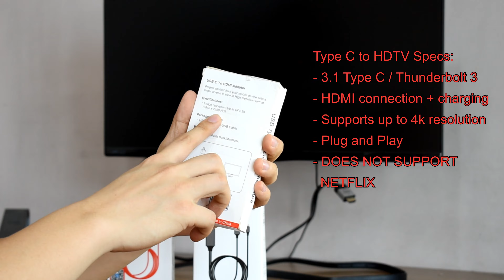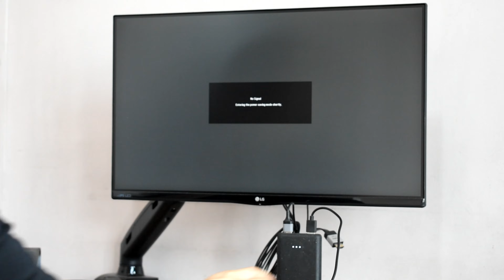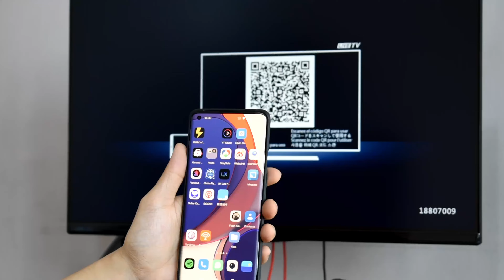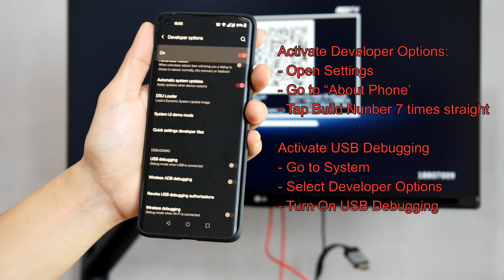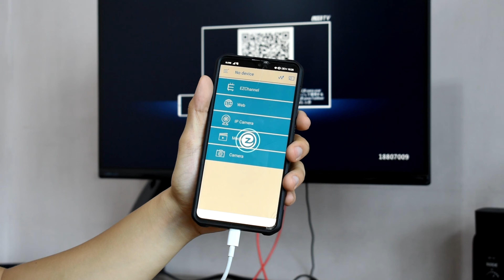(2024) How to Mirror Screen Apple Android Smartphone to Smart HDTV | Plug & Play via EzCast App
Time Stamp:
00:00 Introduction of SMARTPHONES TO HDTV Adapters
01:11 Set Up for Type C to HDTV
02:18 Set Up for Apple/Lightning (iOS) to HDTV
03:11 Set Up for PHONE to HDTV (USB Debugging)
04:13 Set Up for PHONE TO HDTV (EzCast App)

Specifications:
Phone to HDTV:
●Android phones:
(1) Please open your cell phone "Developer Options", then choose "USB debugging", then click "OK", trust the devices.
(2) If there is no "Developer Options" on your phone, please click 6 times continuously in "Build number" of the "Software info" in the setting, then "Development Options" will be opened automatically.
You need download “EZcast”
*Open “EZcast”to connect , which is also very easy and quick to operate
Compatible Android 8.0 or above devices
USB debugging should be turned on for activating USB Mirror
NOT all smartphone supports USB audio, and consequently the sound may come from the smartphone instead of TV/Projector.
Note: SOME ADROID PHONES NEED TO CONNECT EXTERNAL SPEAKERS THROUGH THE HEADPHONE JACK OR BLUETOOTH
【Note】Due to for copyright protection (HDCP), public sharing of on-screen content may be prohibited by some video service providers (such as Netflix, Amazon video, HULU and other websites)
Android tablet is not recommended
Wifi is needed.